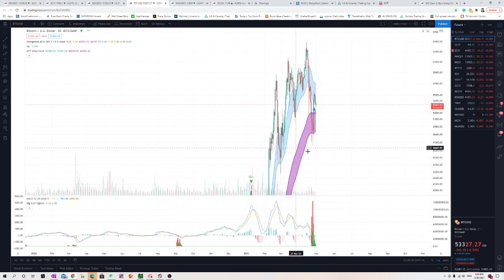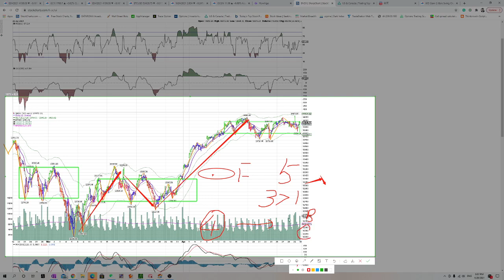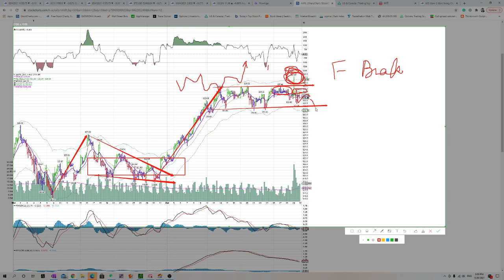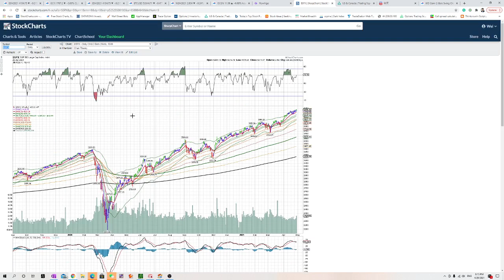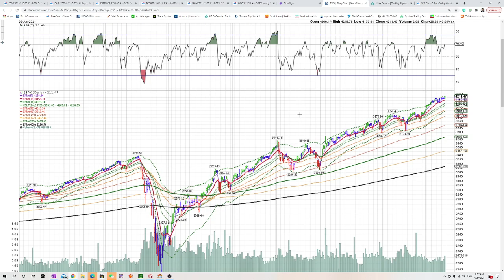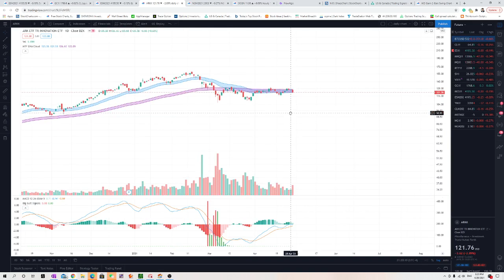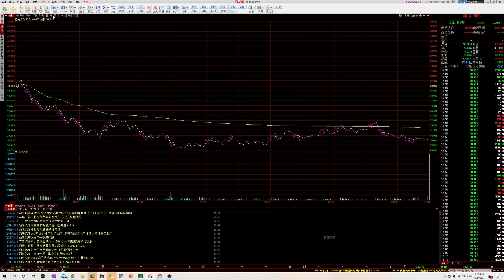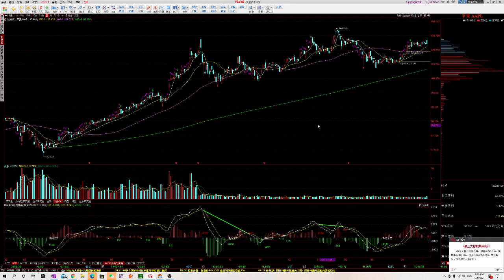不言而喻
不是投资建议，纯属娱乐。